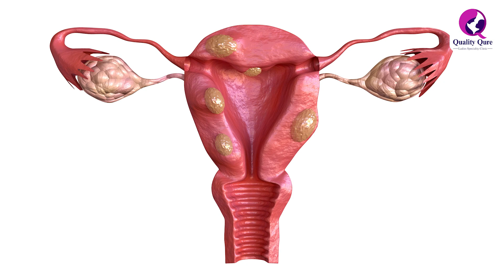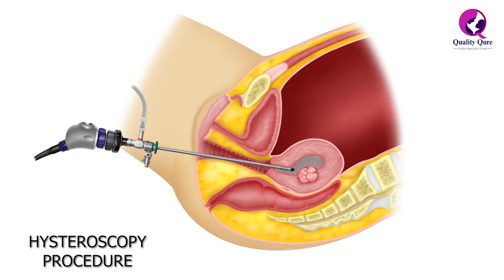FIBROIDS இருக்கு கருத்தரிப்பு சாத்தியமா? Dr. Jayashree Sharma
Fibroids, noncancerous growths in the uterus, can affect women of all ages. Their exact cause is still unclear, but factors like genetics and hormonal fluctuations play a role. Thankfully, there are various treatment options available, from medication and non-invasive procedures to surgery, tailored to your specific needs. Learn about fibroid causes and discover effective treatments to regain your health and well-being.

Address : 48/24, chakrapani st, junction, near 5 lights, opposite to feral fitness studio, West Mambalam, Chennai, Tamil Nadu 600033

Dr.Jayashree sharma
MBBS,DGO,MRCOG🎓
Consultant obstetrician & Gynaecologist
Infertility specialist, Laproscopic surgeon